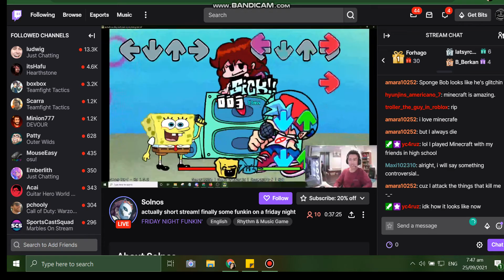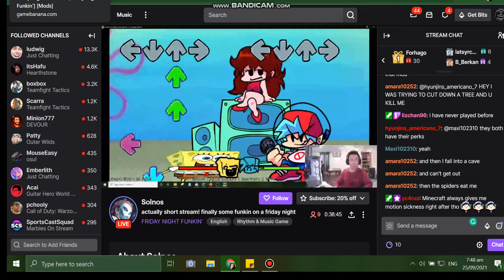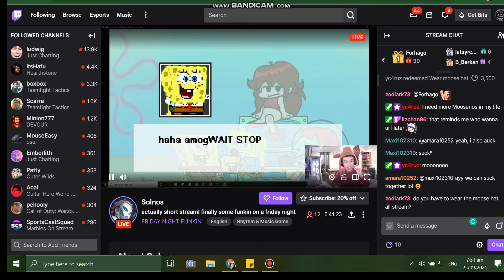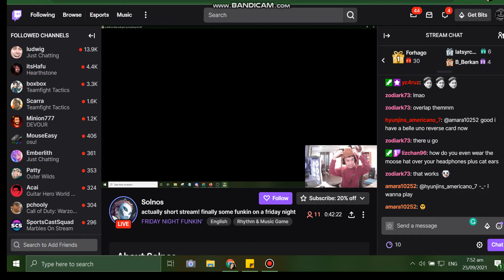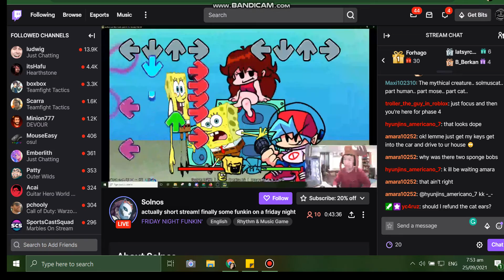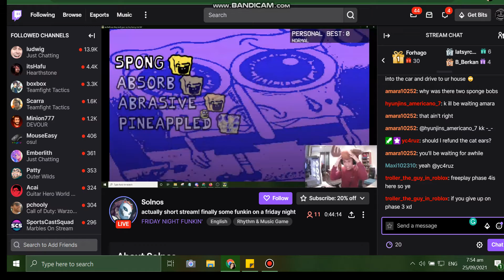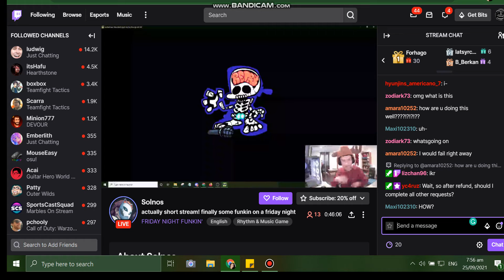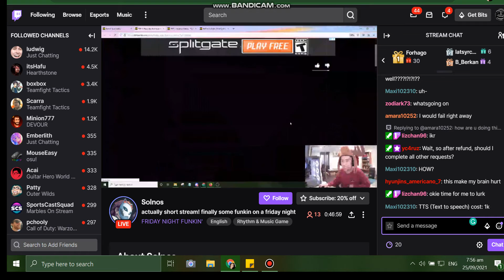Making Streamer Play This Fucking Mod XD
Sponge Mod